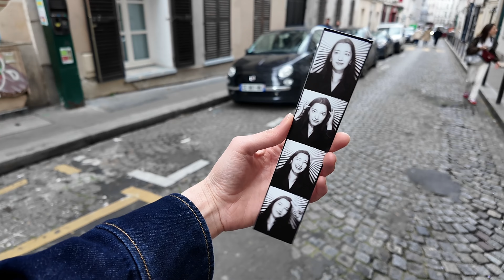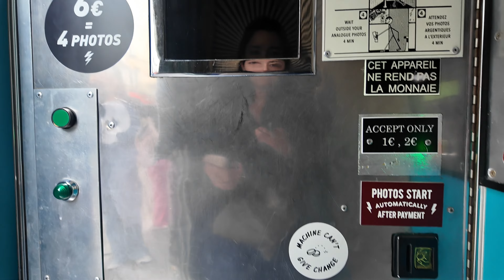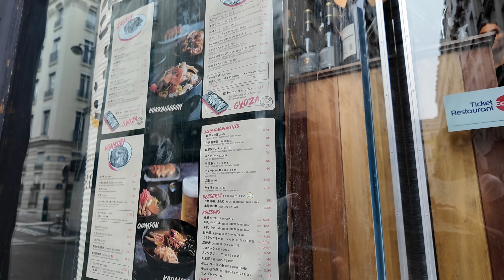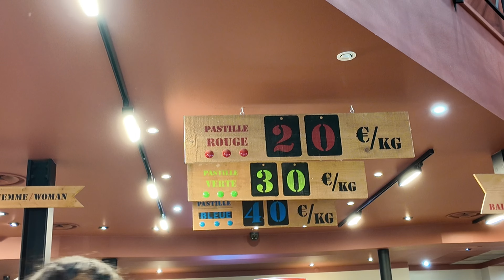PARIS VLOG: cafe hopping, spring, iced matcha 🌸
Paris vlog, cafe hopping! It's spring in Paris, everything blooms and we finally enjoy sun! Going out, having iced matcha, cafe hopping, meeting friends, sunbathing at the gardens 🌸 Life is colourful! :)